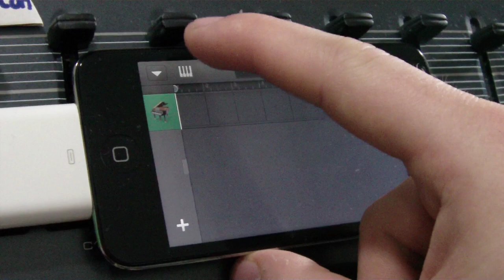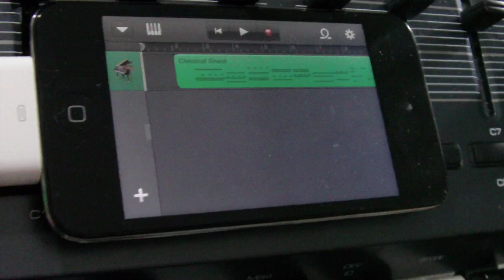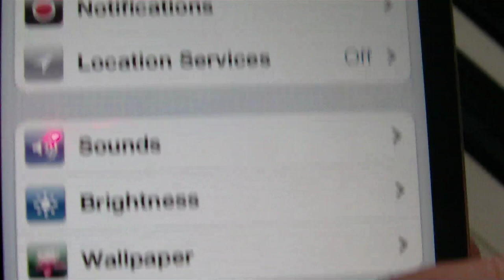[Camera Connection Kit] Oxygen49 USB MIDI Controller on iPod Touch 4g / iPhone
Camera Connection Kit on iPhone / iPod Touch (upcoming JB tweak)

PROJECT STATUS = BETA

SUPPORTED DEVICES - IOS 5.0.1

* iPod Touch 4G - [Tested & Working] - Watch the demonstration videos.
* iPod Touch 3G - [Possible] Contribute any amount to help us afford the device and enable the Camera Connection Kit
* iPhone 3GS - [Possible] Contribute any amount to help us afford the device and enable the Camera Connection Kit
* iPhone 4S - [Possible] Contribute any amount to help us afford the device and enable the Camera Connection Kit
* iPhone 4 - [Possible] Contribute any amount to help us afford the device and enable the Camera Connection Kit

JB required.